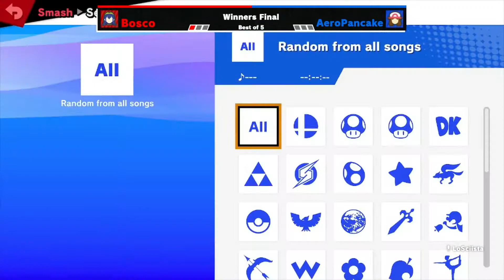Divina Voluntas VIII Winners Finals: Bosco (Lucina) vs AeroPancake (Pokémon Trainer)